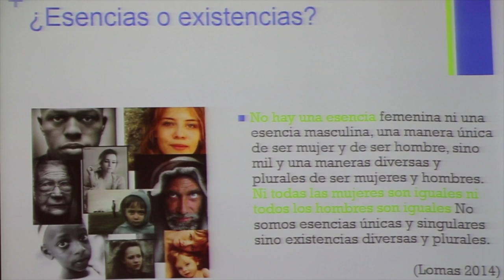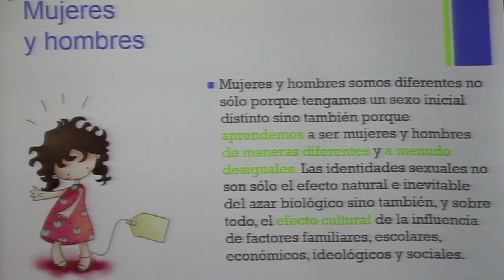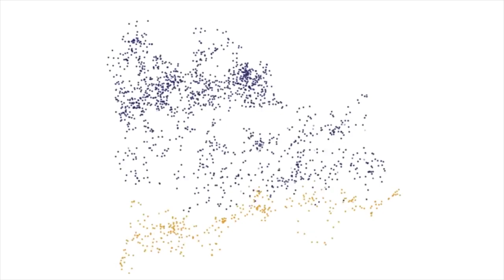Fomentar la equidad de género a temprana edad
La mejor forma de vivir en igualdad y con equidad de género es enseñarles a los niños a respetar las diferencias desde temprana edad, “no podemos esperar a que se cuestionen sobre el tipo de relaciones que existen entre mujeres y hombres, y si es correcta, sería muy tarde”, afirmó Alejandra Parra Medina, jefa del Departamento de Extensión y Difusión del Centro de Investigaciones y Estudios de Género (CIEG) de la UNAM.